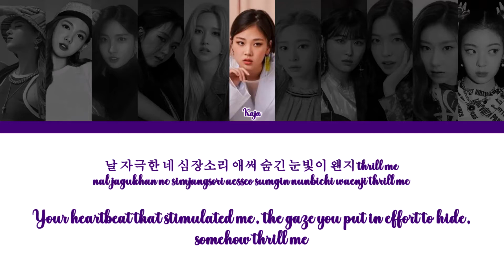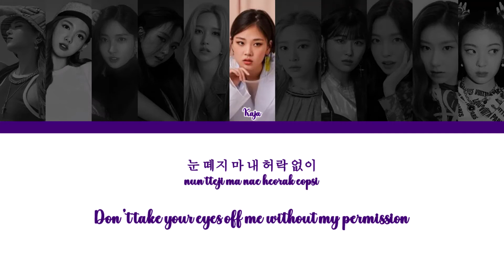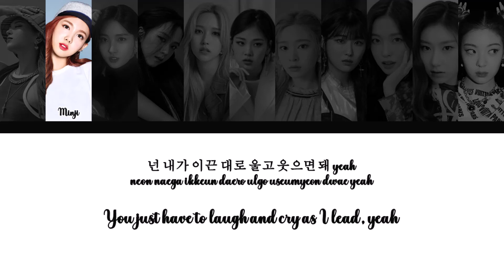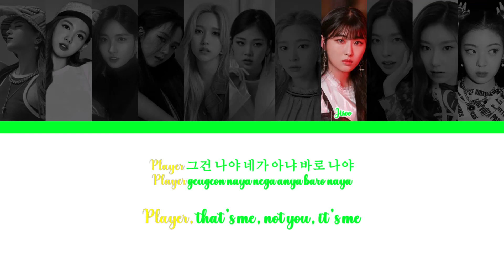NeXus - Player || (Han/Rom/Eng)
»» NeXus - Player ««

Performance B-Side

-Supernova Entertainment-

members positions // 멤버들 포지션:

Chiyoon // 치윤 : Lead Rapper, Vocalist, Dancer
Minji // 민지 : Main Vocalist
Loka // 로카 : Rapper, Dancer, Leader
June // 준 : Lead Rapper, Vocalist
Aurora // 오로라 : Lead Dancer, Vocalist, Center
Kaja // 카자 : Main Rapper, Visual
Yena // 예나 : Lead Dancer, Vocalist, Visual
Jisoo // 지수 : Vocalist, Rapper
Sunny // 선니 : Lead Vocalist, Dancer
Erin // 에린 : Main Dancer, Vocalist, Rapper
Gabby // 개비 : Lead Vocalist, Rapper, Maknae

This video is for RP purposes, for fun; we do not claim the song or any of the images used in the video!